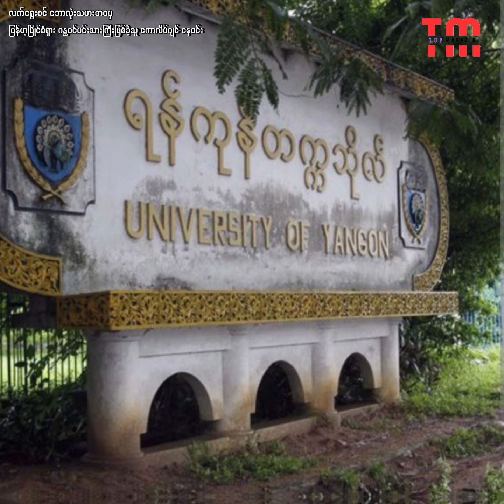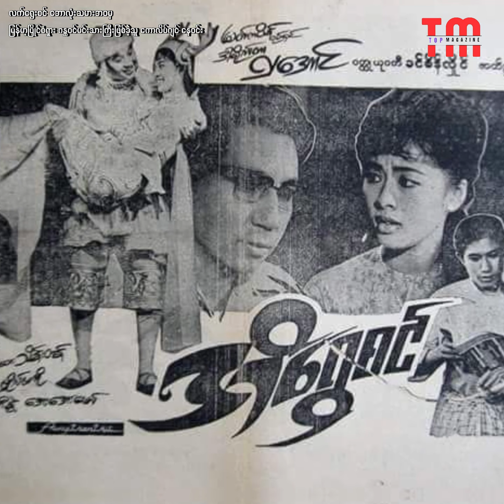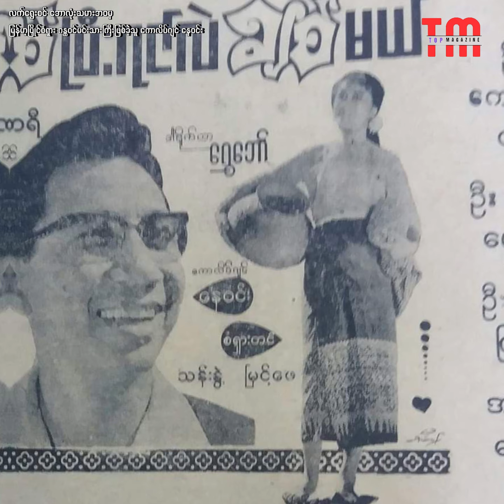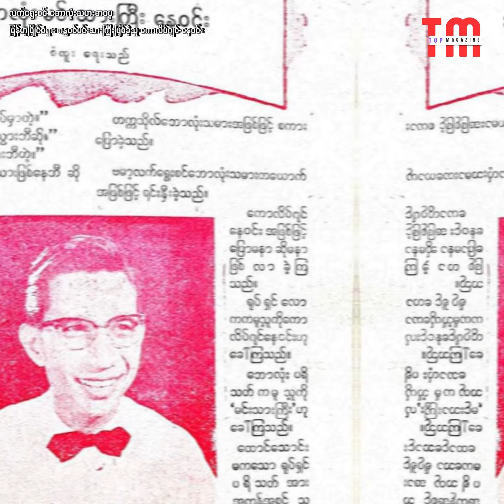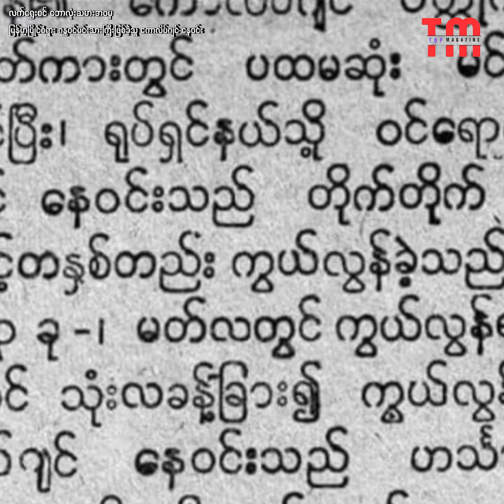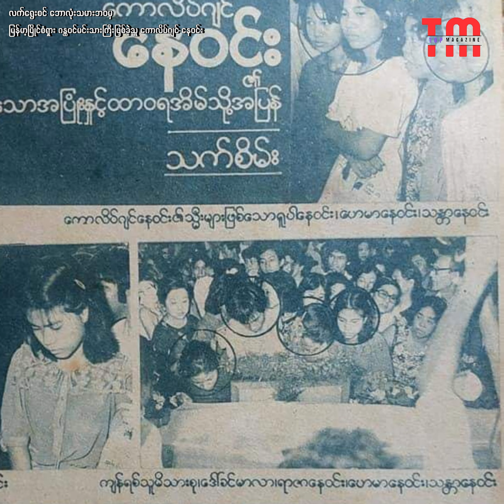ဘောလုံးသမားမှ ဒိတ်ဒိတ်ကျဲမင်းသားကြီးဖြစ်ခဲ့သူ ကောလိပ်ဂျင်နေဝင်း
လက်ရွေးစင်ဘောလုံးသမားဘဝမှ ထိပ်တန်းမင်းသားကြီးဖြစ်ခဲ့သူ ကောလိပ်ဂျင်နေဝင်း